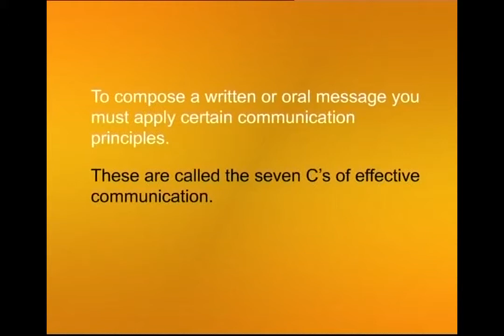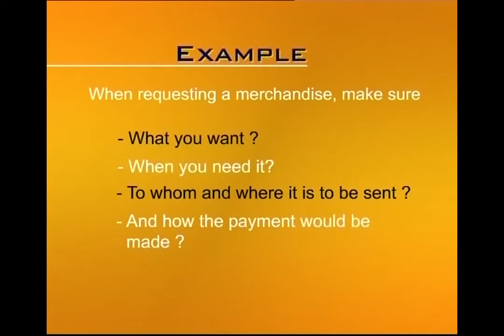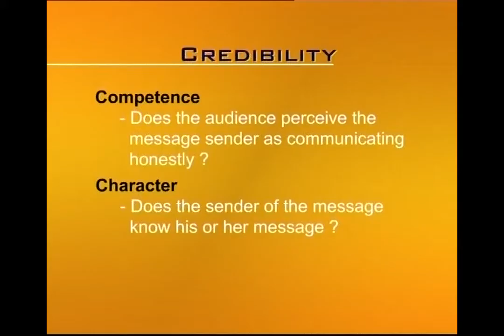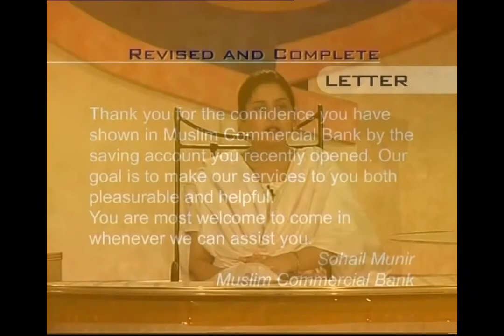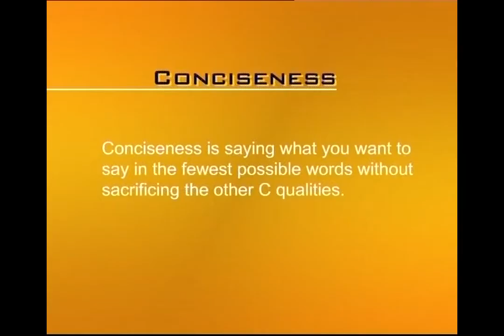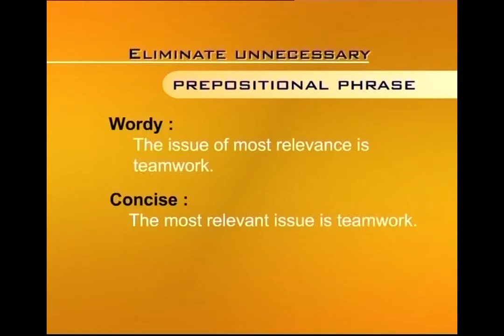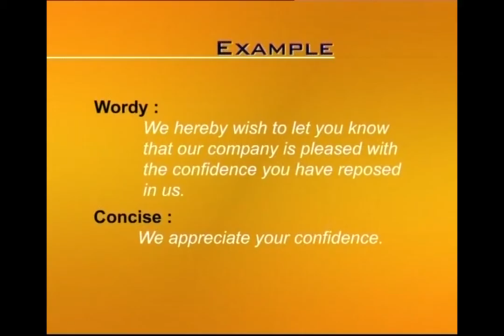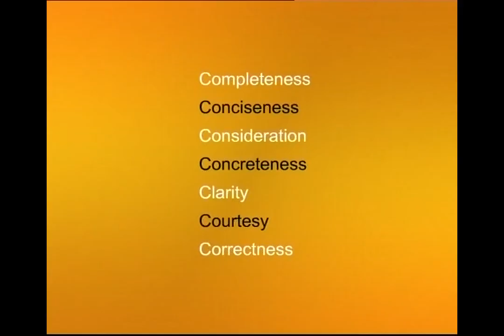The Seven of Effective Communication I | Business and Technical English Writing | ENG201_Lecture08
Lecture08: The Seven C’s of Effective Communication I
by Saima Asghar